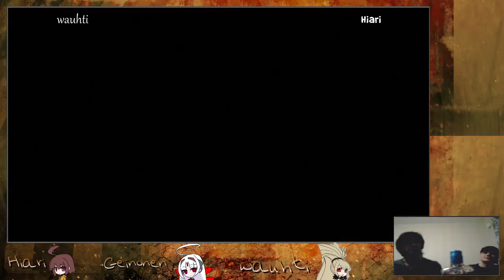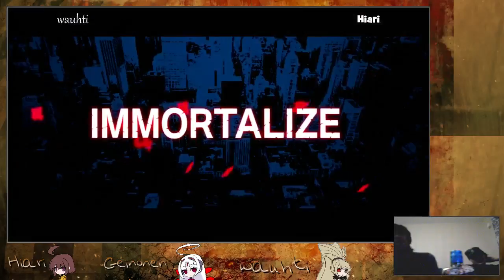Silly Eltnum Mirrors with wauhti